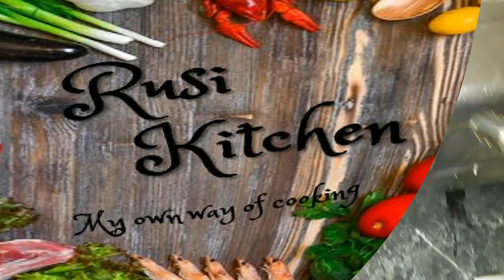How to make Tomato Rice | Thakkali Saatham Recipe | தக்காளி சாதம்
ingredients :

Rice
Tomato
Onion
Ginger-garlic paste
Curry Leaves
Red chilly powder
Turmeric
Red Chilly
Fennel seeds
Mustard seeds
Oil
Salt